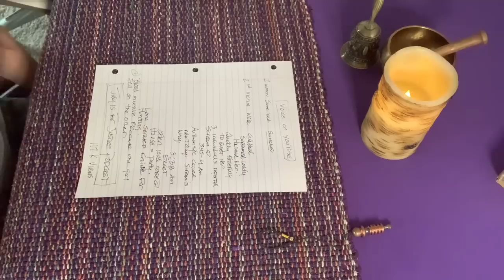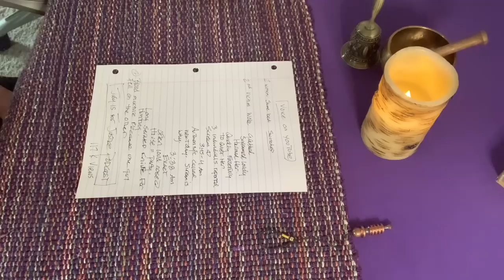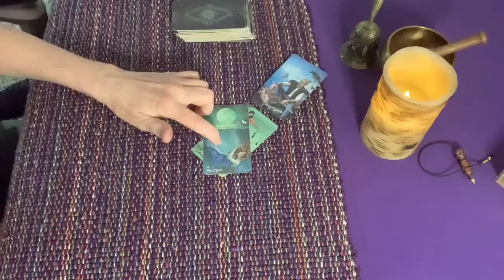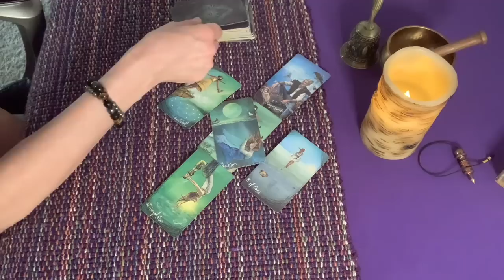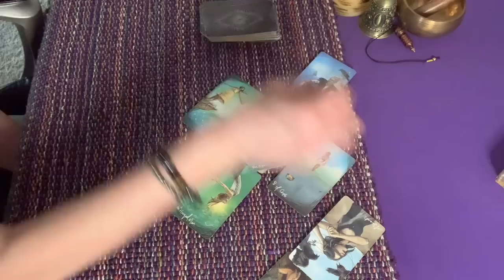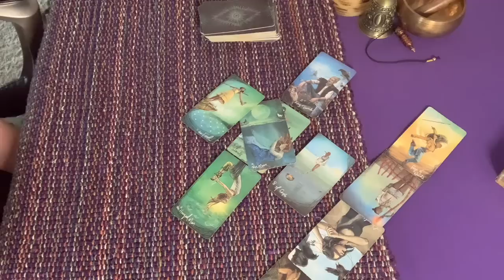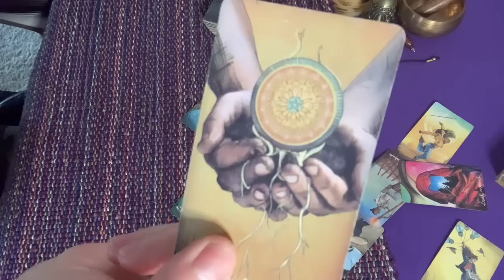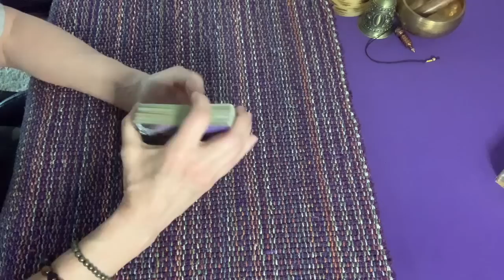Bryan Christopher Kohberger energy read.